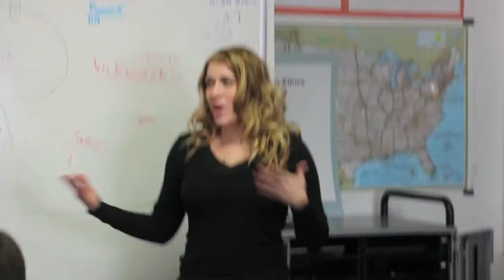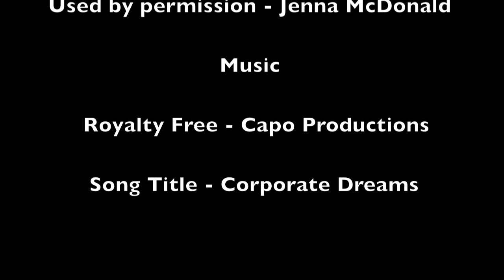Meet Jenna McDonald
Teacher Film Festival Project